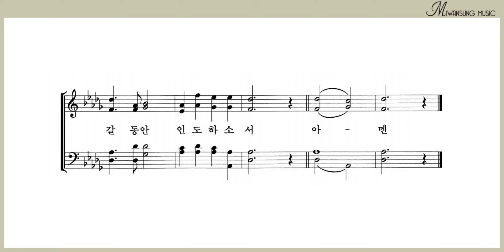성전을 떠나기 전 / 베이스파트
찬송가편곡집 13 / 성전을 떠나기 전 / 베이스파트